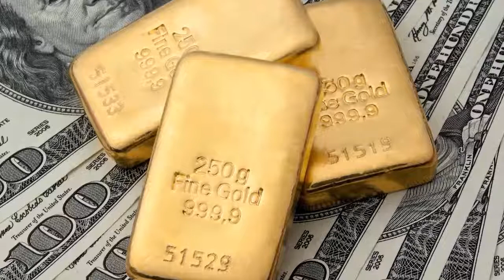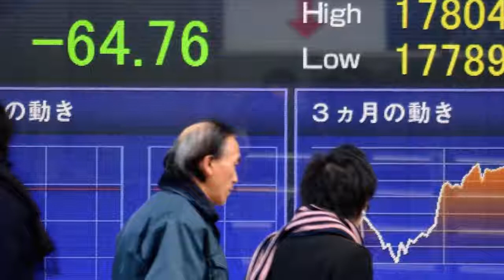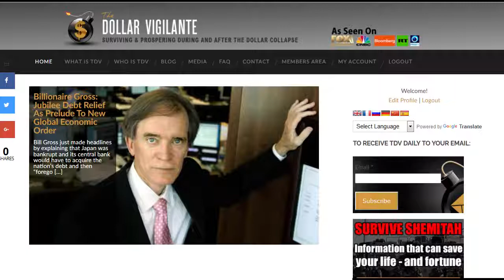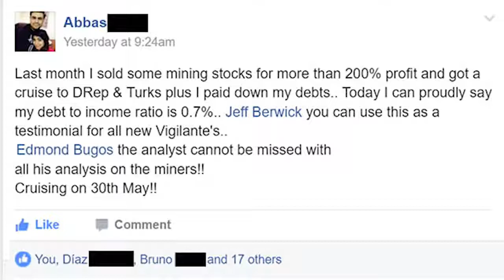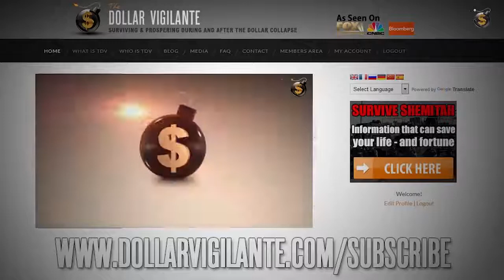Billionaire Gross: Jubilee Debt Relief as Prelude to New Global Economic Order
To see all the video presentations on PT Theory, and economic preparedness